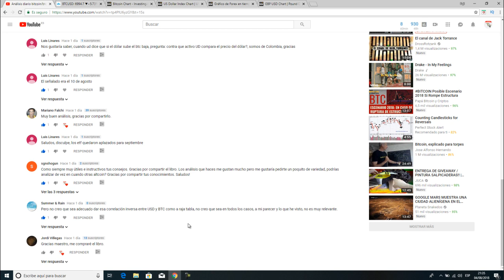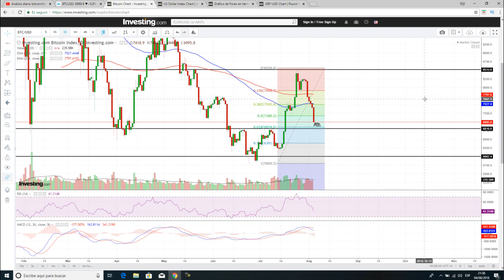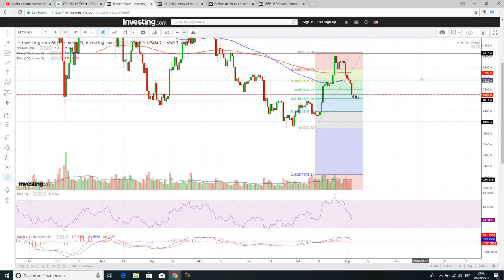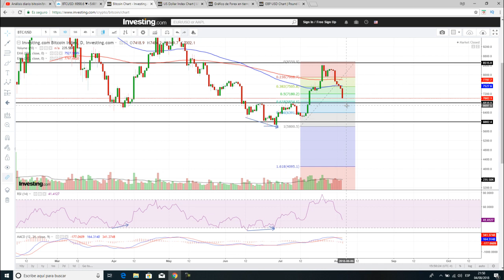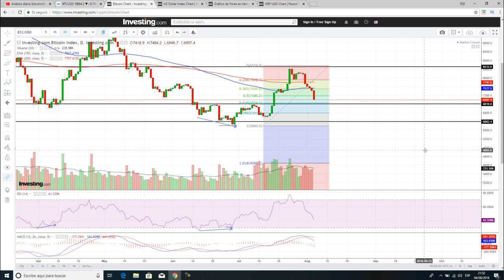Análisis diario bitcoin/btc 04 de agosto - ¿Hasta donde llegara la bajada en bitcoin?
Metodo Wickoff

Hoy 4 de agosto analizamos bitcoin y el mercado de las cirptomonedas. Seguimos en un proceso/tendencia bajista, después de un proceso de distribución, según las fases del metodo Wickoff. Hasta donde llegara la bajada?

➤ Donaciones Bitcoin:
3NBMP1QhWrnsFaDmSEH2vAGSAtaWphuYTj
➤ Donaciones Ethereum:
0x4DF53f6EF5e75d801F8ea500D46624A4693076d7
➤ Donaciones BCH: qqsxjyd62emqn0xe900c2e5e094sksmp7vug8zdwe5